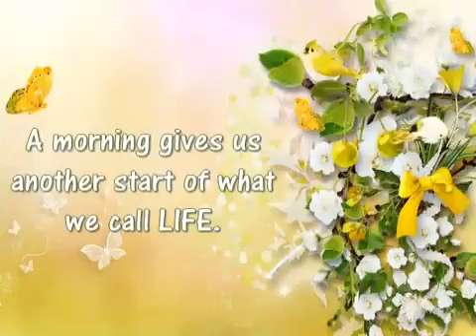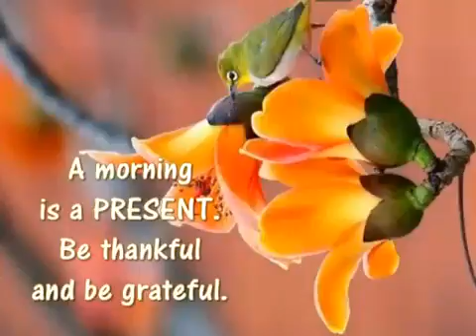October 6, 2017(25)